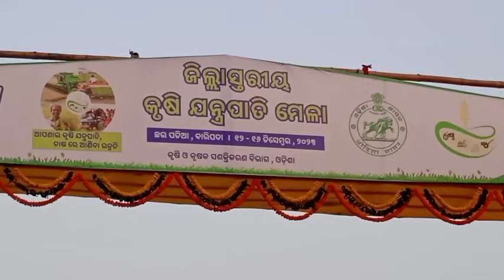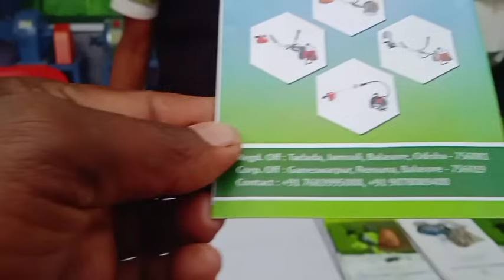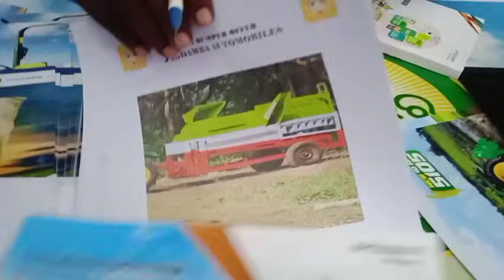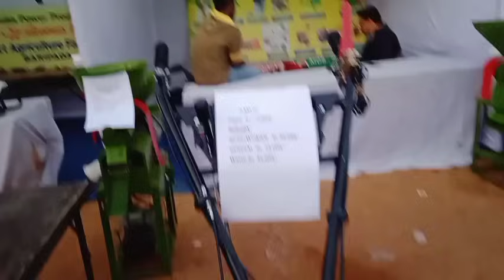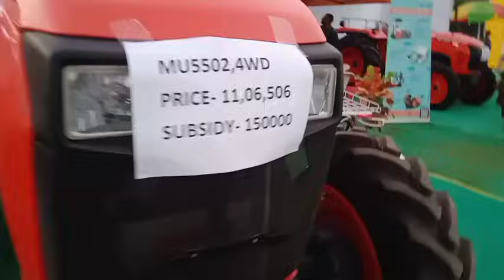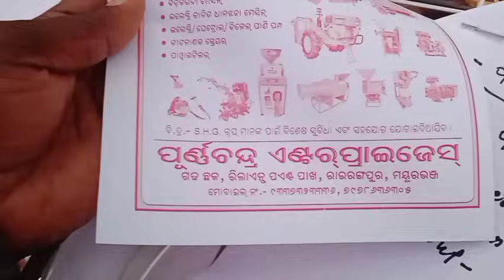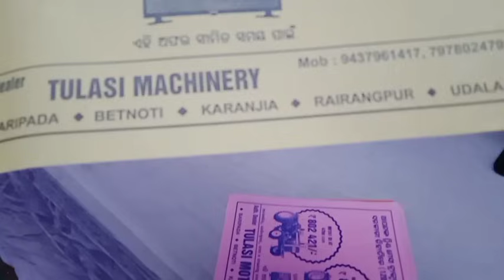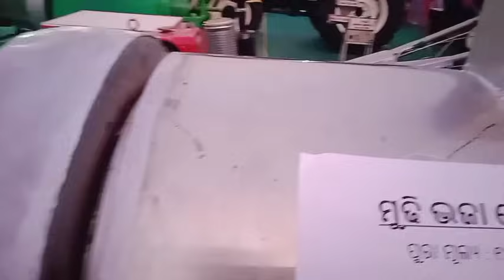KRUSHI MELA BARIPADA MAYURBHANJ ODISHA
KRUSHI MELA BARIPADA MAYURBHANJ